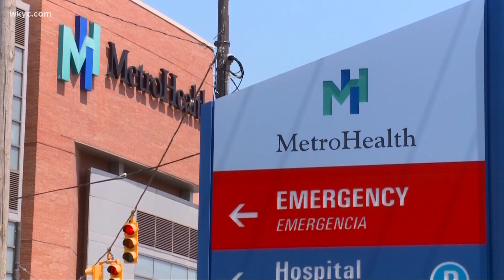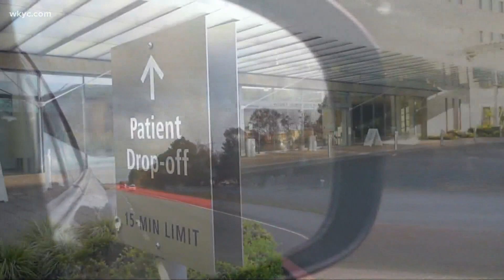Hinckley mother details being diagnosed with breast cancer during the pandemic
A local mother is sharing what's its like to be diagnosed with cancer amid the pandemic. 3News' Lindsay Buckingham shares her story.